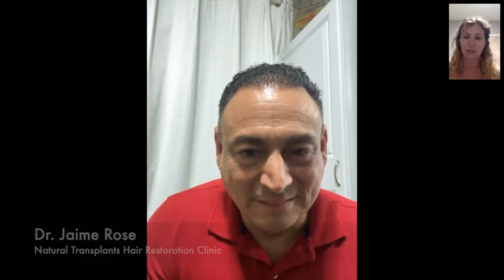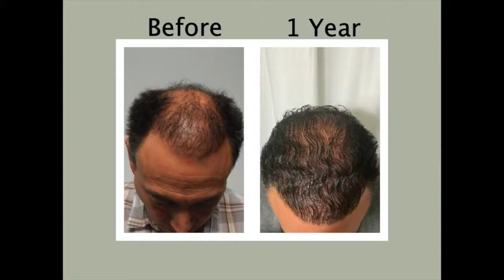Hair Transplant Miami | Natural Transplants para un trasplante de cabello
Después de que Sole vio un video en nuestro canal de Youtube, vino a Natural Transplants para un trasplante de cabello. Después de años de trenzar su cabello y el estrés adicional de criar a su hijo, su cabello había retrocedido en la parte superior y los costados. Seguimos a Sole durante todo el día, donde menciona que el proceso fue fácil y sin dolor. Sole elogia al equipo de Natural Transplants por su amabilidad y tiene una recomendación para cualquiera que todavía compre pelucas o tiene duda: ¡simplemente hazlo!

La alopecia por tracción es un tipo de pérdida de cabello (alopecia) causada por una tensión excesiva y tirando de las raíces y mechones de cabello. La alopecia por tracción es frecuente en las mujeres afroamericanas que usan peinados muy trenzados durante períodos prolongados. Natural Transplants se enorgullece de proporcionar resultados que cambian la vida de las personas que sufren de pérdida de cabello por alopecia por tracción.

¡Pero no lo tome solo de Sole: Natural Transplants tiene más de 100 videos de resultados probados y más de 225 testimonios de pacientes felices!

¿Querer aprender más? Hable con un médico de trasplante de cabello para una consulta GRATUITA:
Trasplantes Naturales, Clínica de Restauración del Cabello

Nuestro equipo de médicos experimentados tiene la experiencia necesaria para ayudar a que su cabello se vea joven y lleno nuevamente. Nuestros injertos son permanentes y durarán toda la vida. ¡Esto es lo que diferencia a los Trasplantes Naturales del resto de la industria del trasplante capilar!

Un procedimiento de trasplante de cabello con trasplantes naturales es un proceso cómodo que puede cambiar su vida.